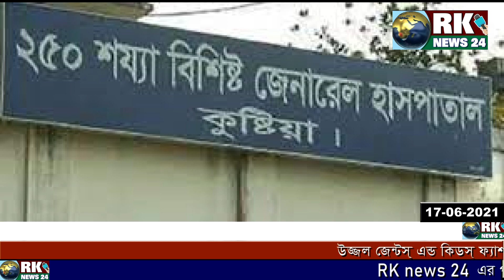ডাক্তার এ এস এম মুসা কবীর করোনায় আক্রান্ত || Doctor ASM Musa Kabir is suffering from corona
জকুষ্টিয়া জেনারেল হাসপাতালের জ্যেষ্ঠ মেডিসিন বিশেষজ্ঞ ও করোনা ওয়ার্ডের প্রধান ডা: এ এস এম মুসা কবীর করোনা ভাইরাসে আক্রান্ত। বিষয়টি নিশ্চিত করেছেন তার সহযোগী সোহেল রানা।  কুষ্টিয়া সদর হাসপাতালে অ্যান্টিজেন পরীক্ষার রিপোর্টে তার ফলাফলা পজিটিভ আসে। এদিকে কুষ্টিয়াতে আসংখ্যা আশঙ্কা হারে
হারে করোনা রুগীর সংখ্যা বাড়ছে। করোনার ঊর্ধ্বমুখী সংক্রমণ ঠেকাতে কঠোর সিদ্ধান্ত নিতে যাচ্ছে প্রশাসন। করোনার বিধিনিষেধ না মানার কারণে এমন সিদ্ধান্ত নিচ্ছে বলে জানাযায়।
কুষ্টিয়ায় গত ২৪ ঘণ্টায় নতুন করে সর্বোচ্চ করোনা শনাক্ত হয়েছে ১৫১ জনের, মৃত্যু হয়েছে ৪ জনের। কুষ্টিয়ায় অতীতের সব রেকড ভেঁঙ্গে একদিনে সর্বোচ্চ ১৫১ জনের দেহে করোনা ভাইরাস শনাক্ত হয়েছে। নমুনা পরীক্ষা করে চলতি বছরে ফলাফল এটাই সর্বোচ্চ।
                    দর্শকদের উদ্দেশ্যে বলিঃ-
সুপ্রিয় দর্শক আর কে নিউজের পক্ষ থেকে আপনাকে জানাই সু-স্বাগতম। আশা করি ভালো আছেন। আমরা জানি এবং বিশ্বাস করি rk news24 চ্যানেলটি নিজে দেখেন এবং অন্যকে দেখার সুযোগও করে দেন। এজন্য আপনাকে জানাই অশেষ ধন্যবাদ। সেই আপনার  মহামূল্যবান মন্তব্য লিখে আমাদের পথ চলতে সহযোগিতা করবেন। সেই সাথে আপনার কোন মতামত বা আপনার আশেপাশে নতুন কোন ঘটনার তথ্য-উপাত্ত এমনকি প্রতিভা সম্পন্ন ব্যক্তি যদি জানা থাকে তবে লেখা পাঠাতে পারেন। কারণ আপনার মূল্যবান পরামর্শ আমাদের পথ চলতে সহযোগিতা করবে।